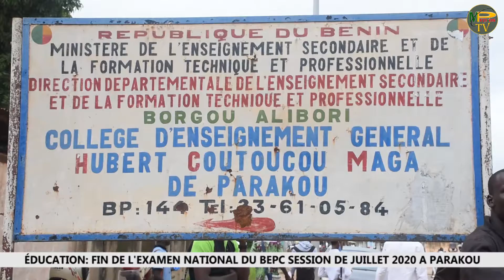FIN DE L'EXAMEN NATIONAL DU BEPC SESSION DE JUILLET 2020 À PARAKOU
🎥 MPvision TV📹

 L'examen du Brevet d'Étude du Premier Cycle (BEPC) prend fin ce jour sur toute l'étendue du territoire national. À Parakou, les candidats ont composé dans la sérénité et sans incidents, constat fait au centre de composition du Collège d'Enseignement Général Hubert Koutoucou Maga. Compte rendu  Salmata BABONI (Stg) et Clement HOUNGNON(stg).

C'est sur votre chaîne partenaire, la chaîne de référence.
        🎥 *MPvision TV* 📹
               Nos contacts: